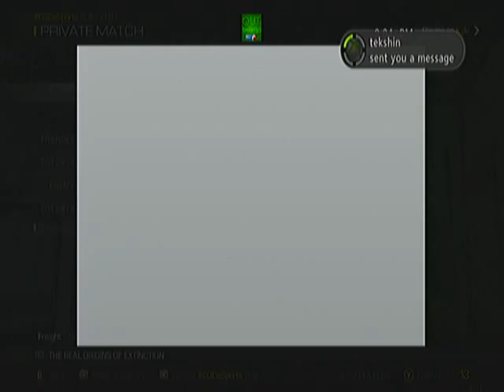dispute bluescreen map 3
never invited us